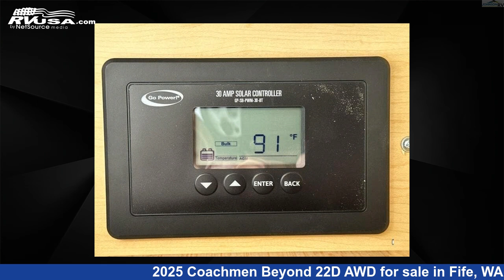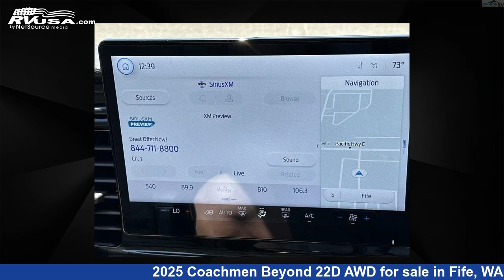Incredible 2025 Coachmen Beyond 22D AWD Class B RV For Sale in Fife, WA | RVUSA.com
This 2025 Coachmen Beyond 22D AWD is a Class B RV. It is located in Fife, WA 98424 and is offered for sale by Johnson RV Fife. This New Coachmen and features a FOG interior, sleeps 2, and 27 gal fresh water capacity. This 2025 Coachmen Beyond 22D AWD is built on a Ford Transit 350 HD chassis.